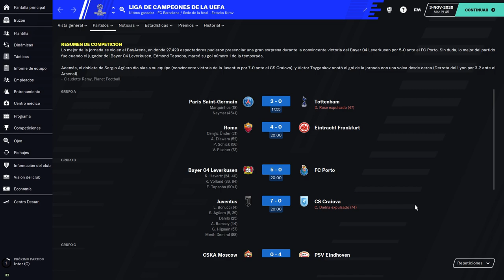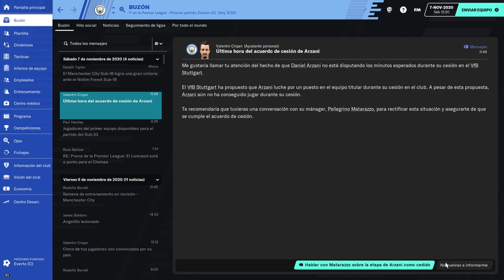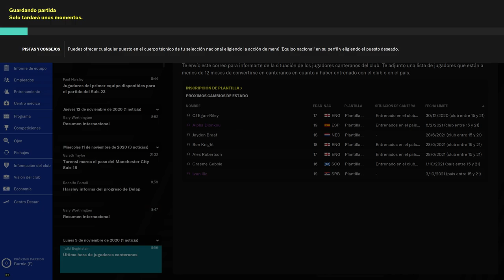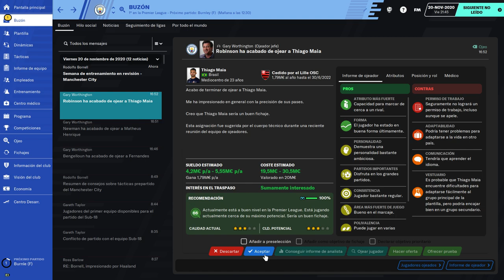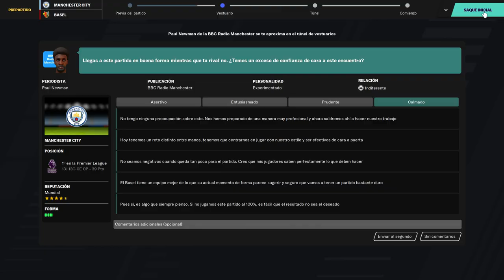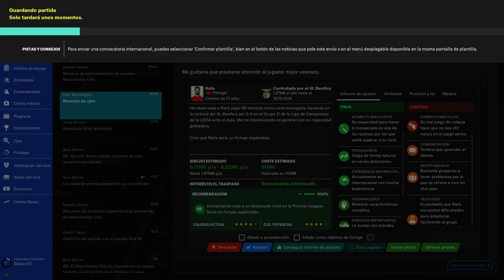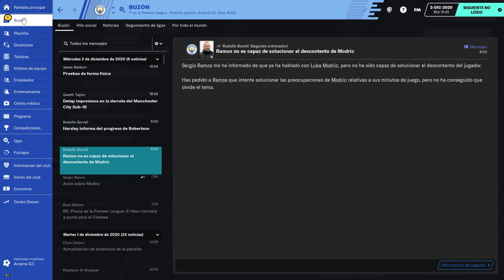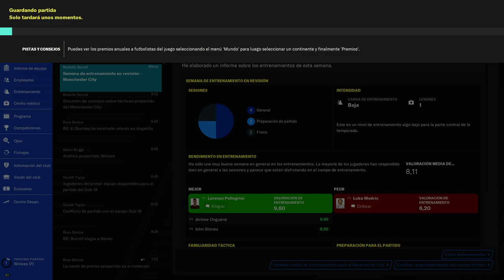BEST FOOTBALL MANAGER amazingadriano 4